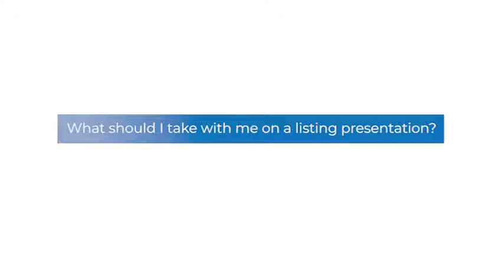What should I take to a listing appointment?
Ever wonder what you should bring to every listing presentation? Get the list of essentials in this TalkShopTuesday video with Master Trainer, Chris Leader!